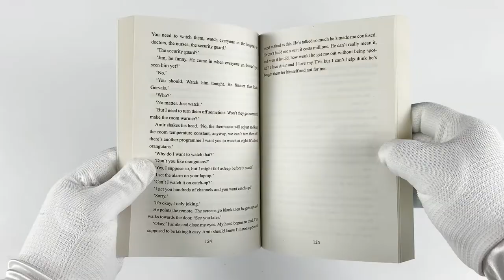Stewart Foster The Bubble Boy 4 Books Collection Set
Description:

Check Mates

Some people think that I am a problem child, that I am lazy and never pay attention in lessons. But the thing is, I am not a problem child at all. I am just a child with a problem.  Felix is struggling at school. His ADHD makes it hard for him to concentrate and his grades are slipping. Everyone keeps telling him to try harder, but no one seems to understand just how hard he finds it. When Mum suggests Felix spends time with his grandfather, Felix cant think of anything worse.

Perfect Parent

THINGS MY PERFECT PARENTS MUST HAVE:
1. A mega mansion like the ones footballers live in
2. A garage wall with a basketball hoop
3. No gerbils
4. Holidays to Disneyland

Bubble Boy

Amir is mad. He is crazy. But the hospital would not let a crazy person in. They must have interviewed him and checked his qualifications. But maybe he didnt even meet them? Maybe he has not even come from India. He might have arrived on an alien spaceship and snuck in here in the middle of the night.

All the Things That Would go Wrong

Dan is angry. Nothing has been the same since his big brother left, and he is taking it out on the nearest and weakest target: Alex. Alex is struggling. His severe OCD makes it hard for him to leave the house, especially when Dan and his gang are waiting for him at school